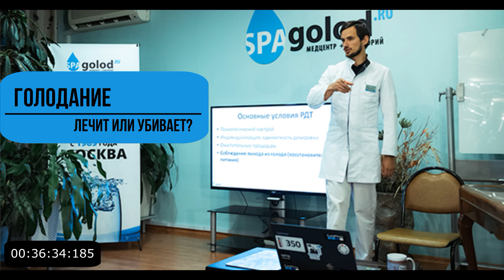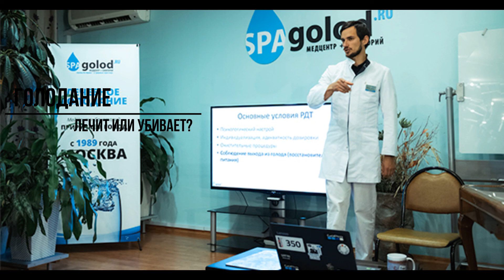Голодание — лечит или убивает?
Если у вас есть  вопросы, пишите в комментариях.

Информация несет ознакомительный характер и для ее применения необходима консультация специалистов.